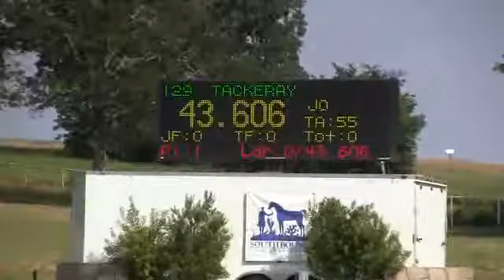Video of TACKERAY ridden by EIRIN BRUHEIM from ShowNet!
TACKERAY ridden by EIRIN BRUHEIM at Tyler Show Jumping Classic.  This round is from class 641, Hi Jr/AO Jmpr and finished 1 of 3.